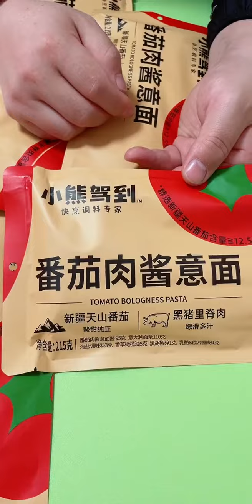Pasta with tomato meat sauce Pasta with tomato meat sauce